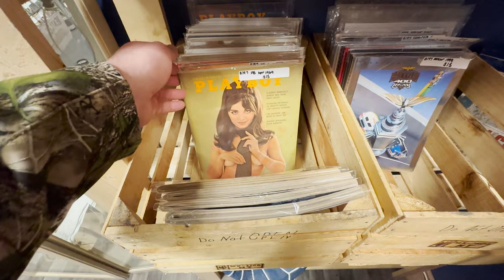WOW!!! Check Out These Victorian Necklaces!!! And Jewelry Jars!!!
That Thrifters Vlog 15 - Finding antiques and jewelry jars thrifting antique stores.